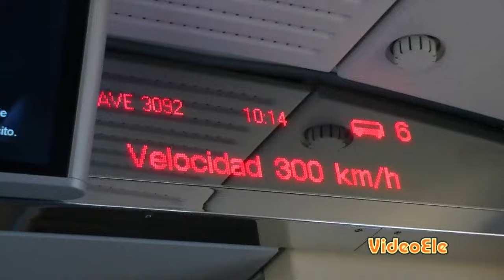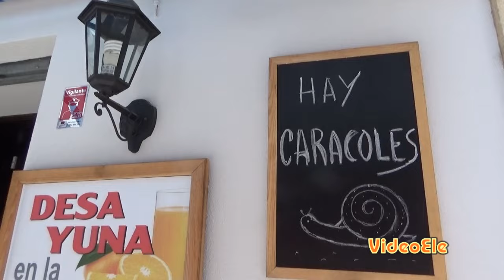¿Alguna vez...? Nivel A2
Un vídeo de español para extranjeros del nivel A2, para conocer el uso del pretérito perfecto asociado a las expresiones de frecuencia "alguna vez", "muchas veces", "nunca", etc.
Con subtítulos en español, inglés, francés, italiano, ruso, noruego y portugués.